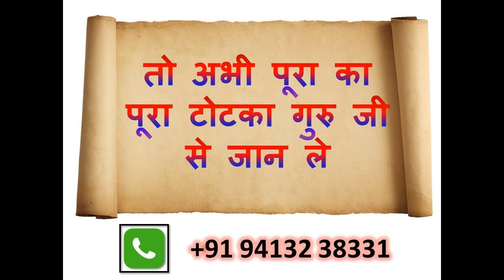नाम के आगे 786 लिख देना कोई शक्ति पैदा नहीं हुयी जो इस टोटके के असर को रोक सके